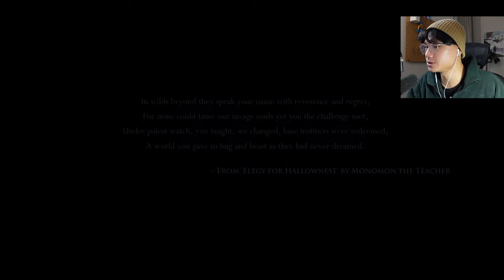ADRIAN plays HOLLOW KNIGHT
*VOLUME WARNING*